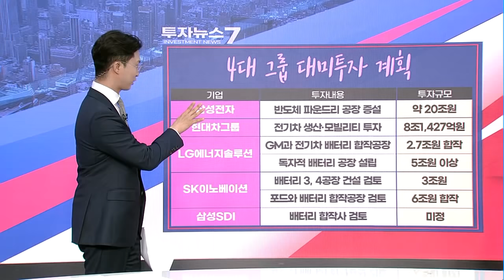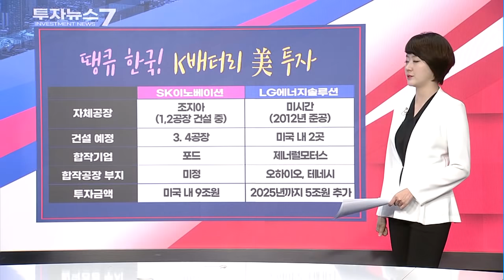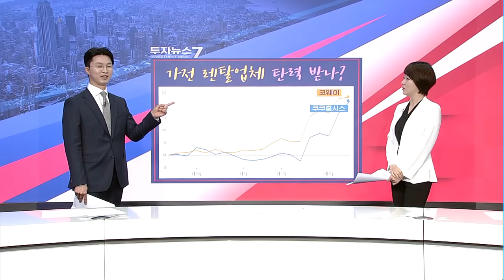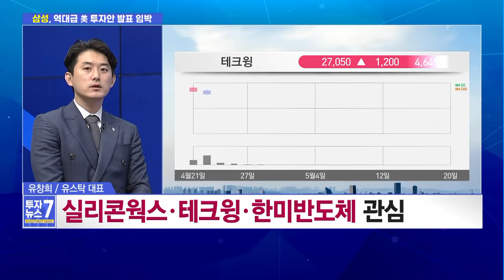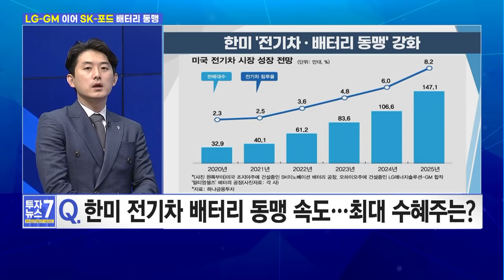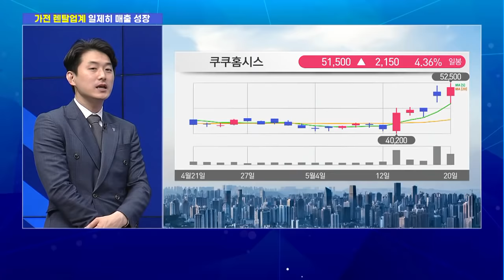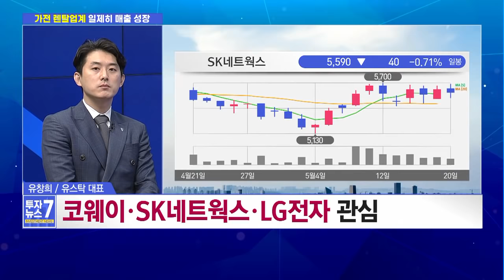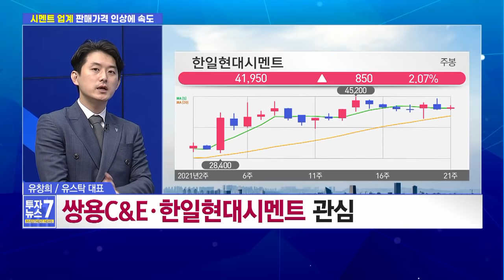[투자뉴스7] 한미정상회담'전기차·2차전지'수혜주는 이종목! / 머니투데이방송 (증시, 증권)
05/21 출발! 성공투자

진행 : 김영롱, 박민영 앵커
출연 : 유창희 유스탁 대표

1. 美증시, 주간실업지표 개선에 0.5~1%대 상승
2. 백악관 "정상회담 의제, 북한·중국·경제 협력"
3. 美상무부 '반도체 회의'.. 삼성 투자압박↑
4. SK이노베이션, 美포드와 6조원 합작법인 설립
5. 코스피 상장사 순이익률 9.12% '역대 최고'
6. 쿠쿠, 美서 공기청정기 판매량 457% 급증
7. 전일 시간외거래 의류주 강세 "추가상승 가능"